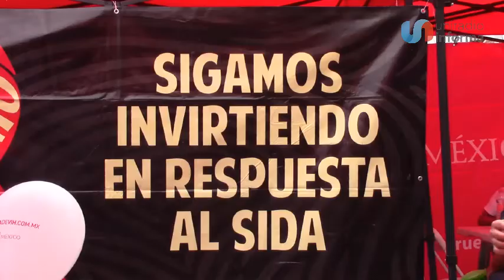Niegan información de programa para la lucha del VIH e ITS en BC